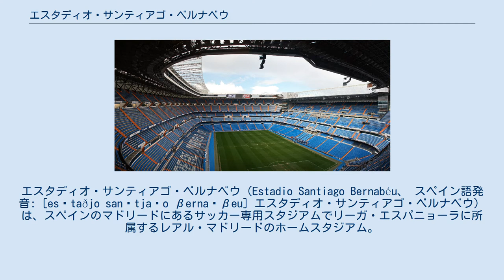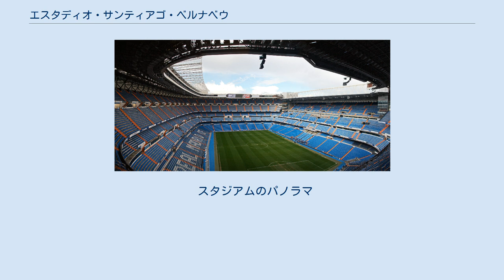エスタディオ・サンティアゴ・ベルナベウ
レアル・マドリード
エスタディオ・サンティアゴ・ベルナベウ（Estadio Santiago Bernabéu、 スペイン語発音: [esˈtaðjo sanˈtjaɣo βernaˈβeu] エスタディオ・サンティアゴ・ベルナベウ）は、スペインのマドリードにあるサッカー専用スタジアムでリーガ・エスパニョーラに所属するレアル・マドリードのホームスタジアム。
開場は1947年12月14日。
収容人数81,044人。
 マドリード地下鉄10号線には「サンティアゴ・ベルナベウ駅」があり、スタジアムに行く際はこの駅で下車をすると良い。
駅はビジネス街の中心に位置している。
 スペイン内戦によってエスタディオ・チャマルティンが崩壊。
1947年12月14日にスタジアムは「ヌエボ・エスタディオ・チャマルティン（Nuevo Estadio Chamartín）」として新しく生まれ変わり、CFベレネンセスと記念試合を行った。
1947年12月28日のアスレティック・ビルバオ戦でチュス・アロンソが公式戦初得点を挙げた。
そして1955年1月4日、1943年から1978年までレアル・マドリードの会長を務めクラブの黄金期を築き上げた、当時の会長サンティアゴ・ベルナベウに因んで改名された。
この新スタジアム建設計画を推し進めたのも彼であった。
 建設当初は27,645人分のシートに47,500人が立ち見可能なスタジアムであった。
その後1953年の拡張工事により一時は120,000人を収容していたが、UEFA主催大会での立見席禁止などの規定により、収容人数が減少した。
 1982年スペインワールドカップの決勝戦でも使用された。
またUEFAが定めた5つ星スタジアムのうちの一つで、1956-57、1968-69、1979-80シーズンのUEFAチャンピオンズリーグ（当時チャンピオンズカップ）の決勝会場になった。
また、2009-10シーズンの決勝会場（4度目）でもある。
特に2シーズン目を迎えたチャンピオンズカップ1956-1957シーズンは、レアル・マドリードが決勝に進出し、ホームの観客の前で優勝を飾った。
 1992年から約2年をかけてエスタディオ・サンティアゴ・ベルナベウの改修を行い、この改修費用は50億ペセタを超えた。
 2007年2月5日にレアル・マドリードのこのスタジアムにおけるホームでのリーグ戦通算1000試合が行われたが、0－1でレバンテに敗れた。
 2012年、エスタディオ・サンティアゴ・ベルナベウの全面改装計画が発表され、2014年1月31日に会長のフロレンティーノ・ペレスより最終案が発表され、収容人数に変更はないが、アリーナ型スタジアムへの転換に全天候型の開閉式屋根の設置、360度巨大スクリーンの設置、外壁のプロジェクションマッピング投影、さらにスタジアム内および併設ホテルの周辺地区再編が柱となっていた。
しかし2015年2月10日、保有していた土地のマドリード市への売却を巡って係争となり、マドリード高等裁判所はレアル・マドリード側に計画の中止を命じた。
 マドリード市との交渉の末、2016年10月11日、ペレスがCEOを務めるACS社が関与しないことなどを条件に、スタジアム改装および周辺地区再編計画（規模は縮小）に改めて合意、改装計画が再始動した。
しかし今度は出資を予定していたUAEの石油投資会社IPICが撤退したことで、レアル・マドリードは改装費5億7500万ユーロ（2018年当時で約764億円）の債務を抱える決定をし、2018年9月の総会にて承認された（クラブ規約では予算の15～20％以上の債務を抱える際には総会で3分の2以上の賛成が必要）。
シーズン終了後の2019年6月から着工、改装中も引き続き試合で使用していたが、2020年の新型コロナウイルスの世界的拡大によって3月に工事が一時中断した。
4月より工事は再開したが、リーガ・エスパニョーラは3月から3ヵ月の中断期間を経て無観客試合となったため、レアル・マドリードは改装工事に専念するため、カスティージャのホームスタジアムであるエスタディオ・アルフレッド・ディ・ステファノを使用することになった。
竣工時期は2022年夏以降を予定していたが、前述の理由により早まる...